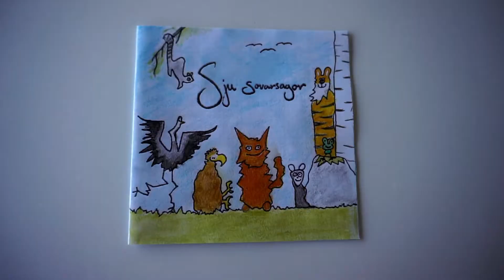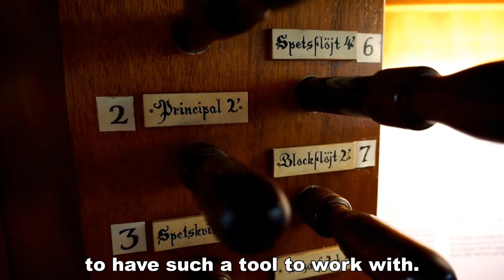He writes ORGAN STORIES!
This is my creative friend Linus, who writes stories for kids accompanied by himself playing the organ!